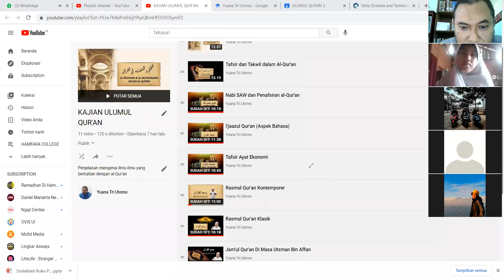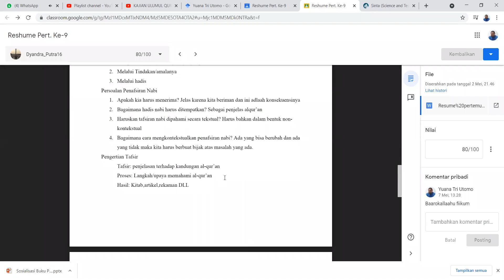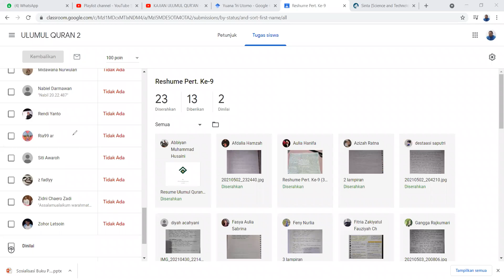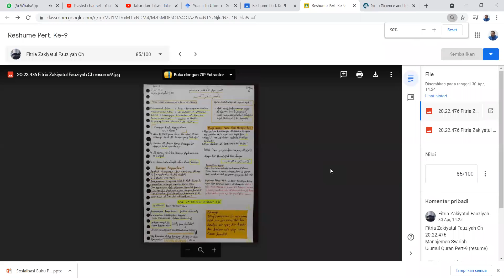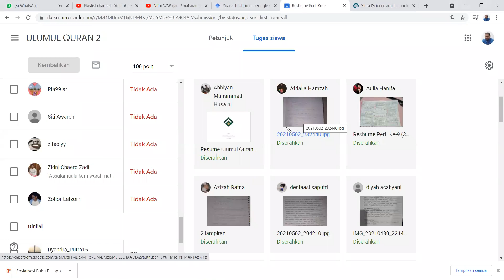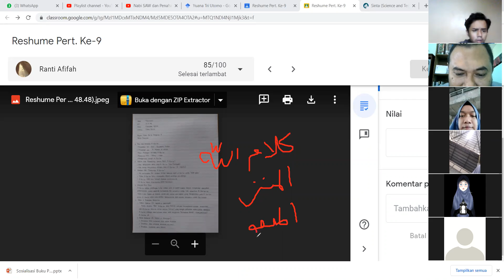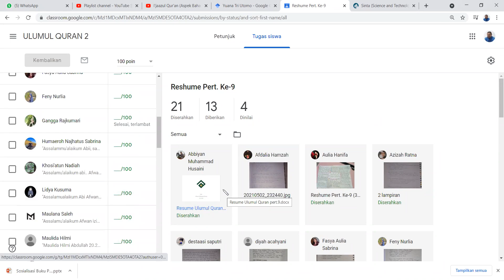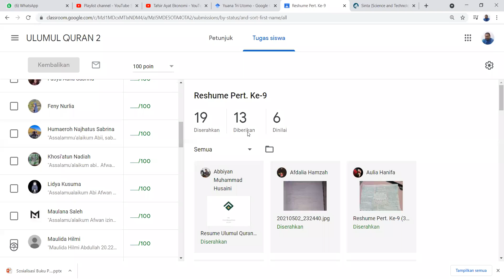Penafsiran, Jalan Memahami Al-Qur'an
Penafsiran Nabi SAW pada al-Qur'an adalah hadits. Wajib diterima karena itu juga wahyu. Penafsiran sahabat-sahabat Nabi SAW adalah penafsiran yang paling baik, karena mereka hidup bersama Nabi SAW.